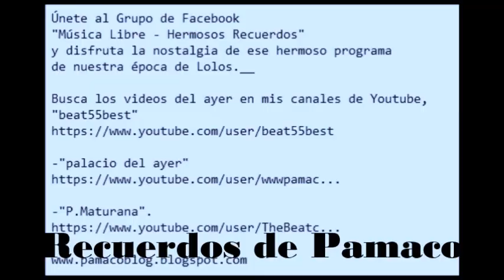Feliz Día de la Madre, Madre, Camilo Sesto, Recuerdos de Pamaco,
Para todas las mamás del mundo